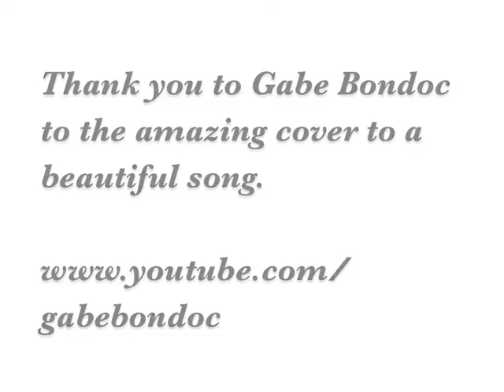Una Genuino |Choreography| Thinking About You - Frank Ocean (Gabe Bondoc Cover)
I heard Gabe Bondoc's cover to Thinking About You by Frank Ocean and it was beautiful!